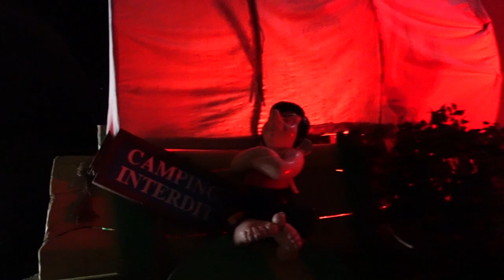Epidemais Croisieres POV, Parc Asterix Boat Ride | Non-Copyright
Epidemais Croisieres is a scenic boat ride at Parc Asterix.  It feels very much like a dark ride, just mostly outdoors.  Built by Intamin, this ride opened with the park as La Balade d'Asterix.  But the ride received its current name in 1999 when the character of Epidemais was introduced.